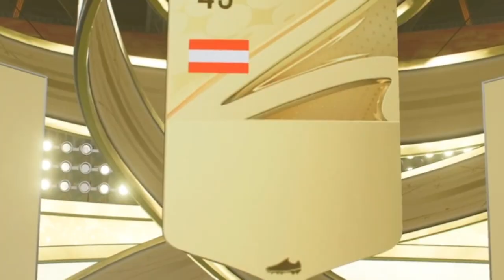these dynamic duos are the BEST in the game...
in this video i build a fun squad filled with dynamic duos and take it into division rivals! as well as that, i opened the 82 x20 pack too!